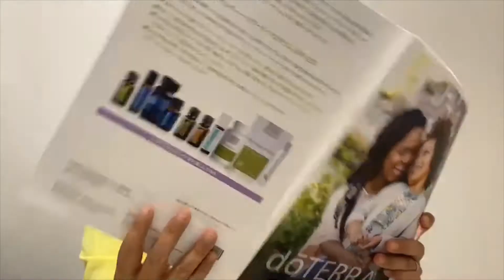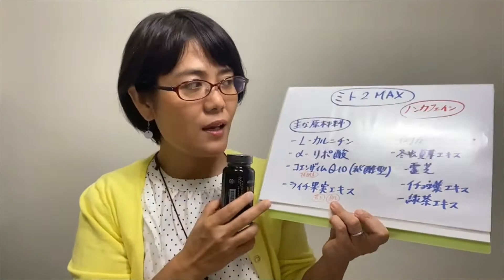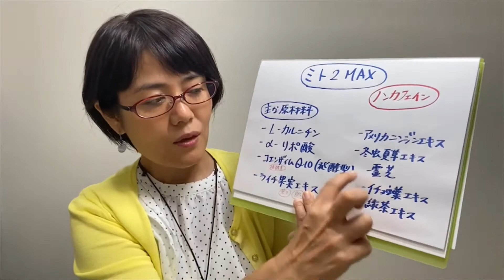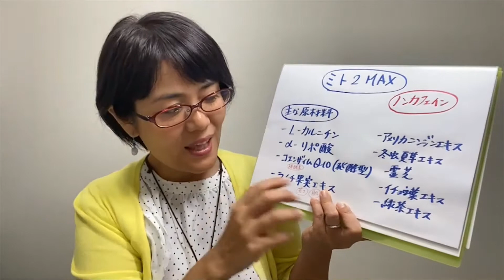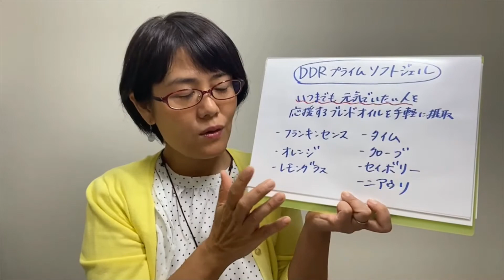ミト２マックス＆DDR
▼2025年ドテラパスポートプログラムWebサイト

【POM】ドテラパスポートプログラムプレゼントオイル
■原料生産国：🇳🇵ネパール
1月：ウィンターグリーン5mL
2月：ターメリック5mL

◼️原料生産国：ハワイ
3月：グレープフルーツ15mL

◼️原料生産国：🇿🇦南アフリカ
4月：オンガード‹ユーカリプタス›5mL
5月：ナイオウッド5mL

◼️原料生産国：🇧🇬ブルガリア
6月：ラベンダー5mL
7月：サマーセイボリー5mL

◼️原料生産国：🇯🇵日本
8月：森の音タッチ10mL

◼️原料生産国：🇹🇷トルコ
9月：オレガノ5mL
10月：イージーエア‹ローレルリーフ›5mL

◼️原料生産国：🇻🇳ベトナム
11月：ゼンジェスト‹スターアニス›5ｍL
12月：リツェア15mL